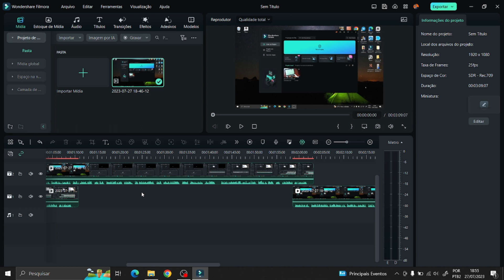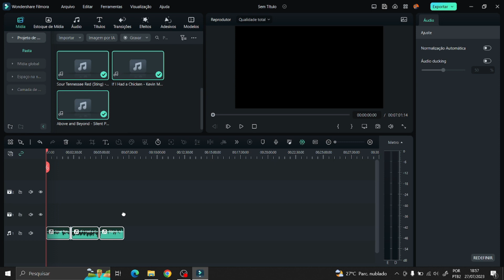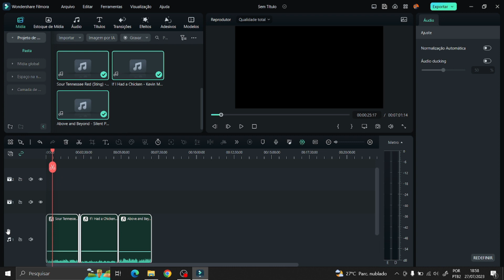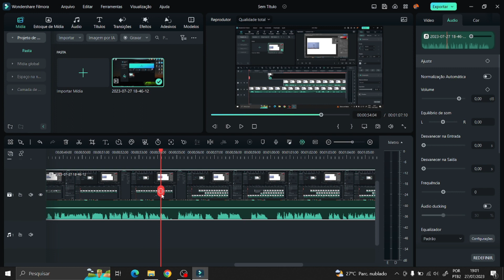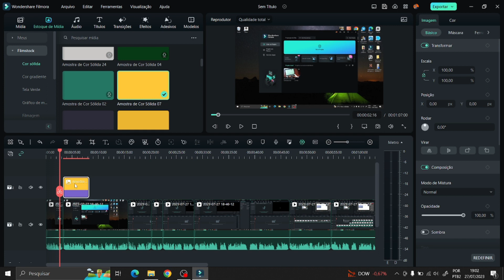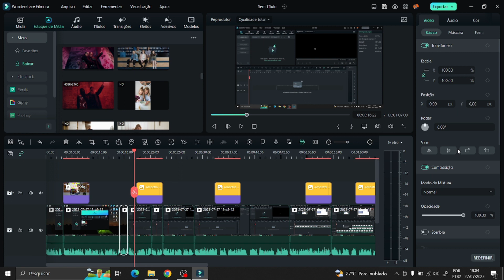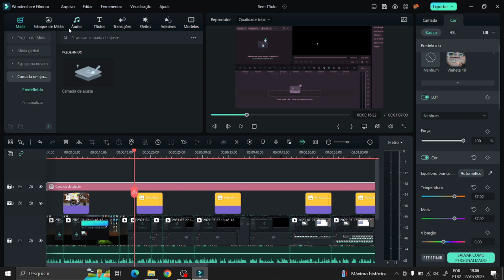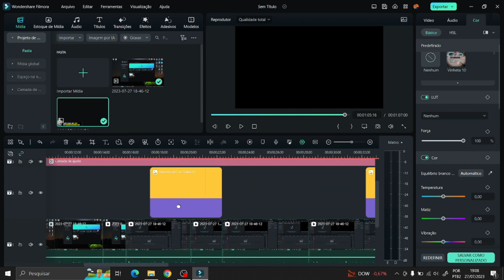COMO EDITAR MAIS RÁPIDO NO FILMORA - VIDEOS DO CANAL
Quer aprender alguns truques que ajudam a tornar a edição mais rápida?
Então tá aí .

►Ajude o canal com 1 real.